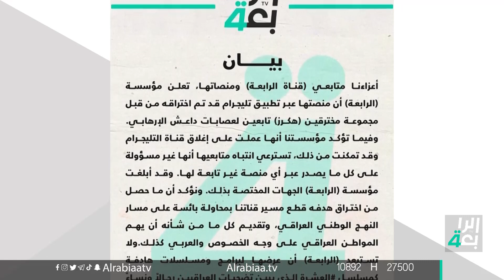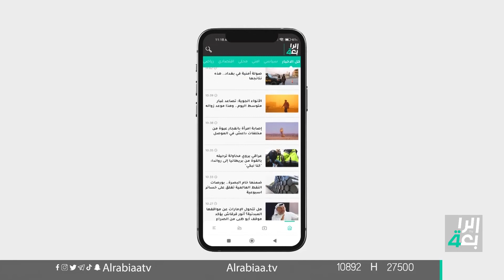الرابعة .. عامان على التأسيس ماذا قدمت لمشاهديها بأربع دقائق؟